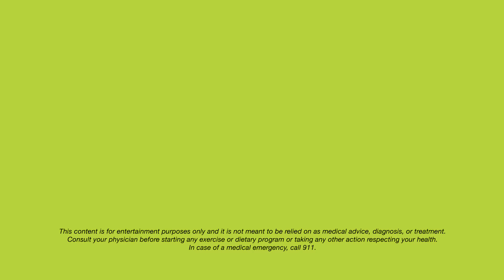Heart Awareness: Plaque Build-Up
Artherosclerosis, or plaque build-up in your arteries, is the leading cause of cardiovascular disease. This video is one of many that raises heart awareness and offers health and wellness tips

Laura Cloukey, DO and Medical Director of The Villages Health®, explains how artheroscelerosis can be reversible, to some degree.

"We don’t have medication that can completely dissolve the plaque out of arteries, but with certain medications we can stabilize it, and reverse it just a little bit. And certainly, exercise. It’s a dirty word and in prior interviews I try not to mention that e-word. But here I go again. With exercise, it boils down to moving your blood. It’s kind of like an engine. Mechanics are very much like physicians; they’ll talk about corrosion and fuel -- super unleaded, medium unleaded -- and that has to do with corrosion in your engine. It's the same thing as inside your arteries; it depends on what kind of fuel you put in. And also it has to do with the pump. If you’re down a few cylinders and your engine is strained and the pressures in the system are different, it’s going to be the same with the vessels.

"So, the more you move your blood the less chance there is for plaque to develop. It does get down to that naughty e-word that I used. Exercise, which is moving your blood. I don’t care what you do, just do it. The American Heart Association recommends at the very least 30 minutes five times a week. That's 30 X 5 or 150 minutes a week. That’s a brisk walk."